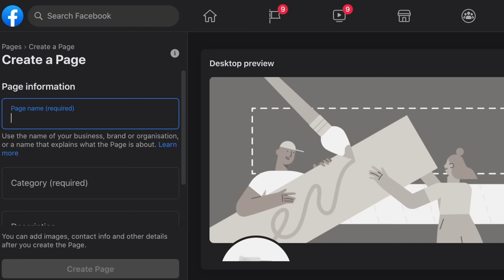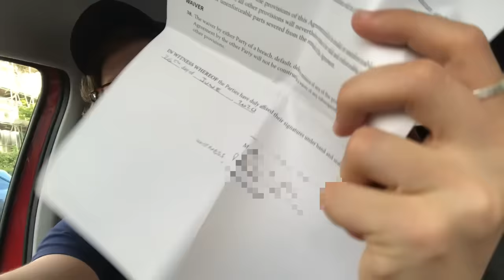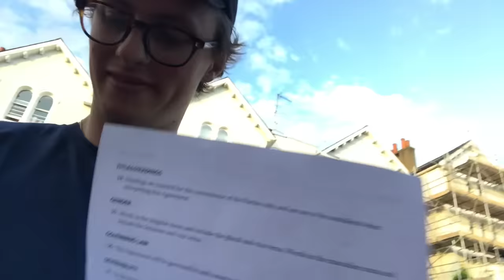How I Legally Became My Parents Favourite Child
If you are coming into Heathrow soon, make sure to keep a look out

Massive thank you to Adam Pike, Amy Pike and NJ Visions for their help!